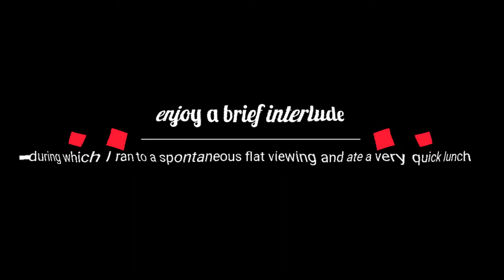Day in the Life: Freshfields' (Virtual) Summer Vacation Scheme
VIRTUAL vacation scheme? that doesn't sound great.
WELL you would be wrong!
I was thrilled to be invited to join one of Freshfields' vacation scheme this summer, but when Coronavirus hit, the future of many in-person schemes was in danger. Freshfields, however, took it as an opportunity not to cancel the scheme, but recreate it wholly online and let me tell you - it was SUCH a great week and a half!
Join me for an average day on a VVS :D

Also put any questions or comments down below and let me know if you have suggestions for future videos!